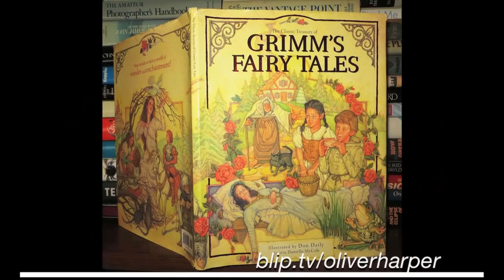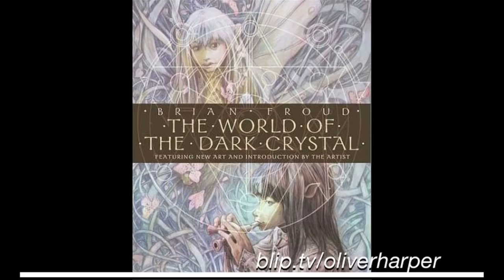The Dark Crystal (1982) Retrospective / Review